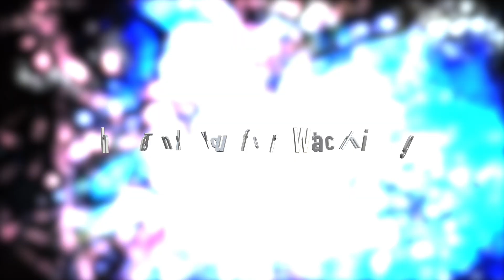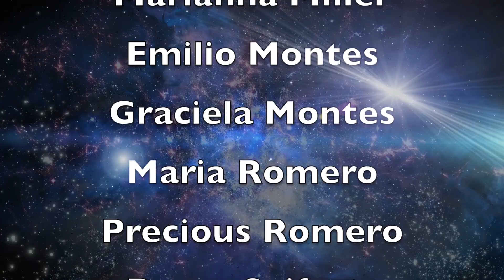TTCS Sky Full of Stars Music Video 2018 Drama Club